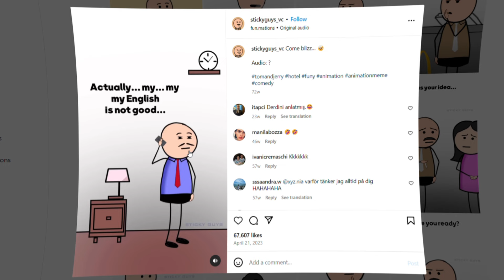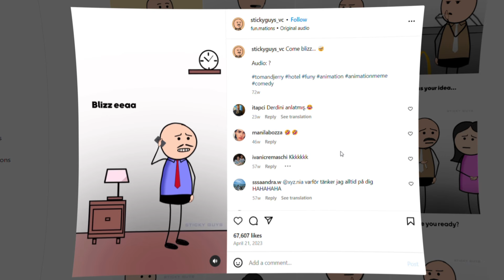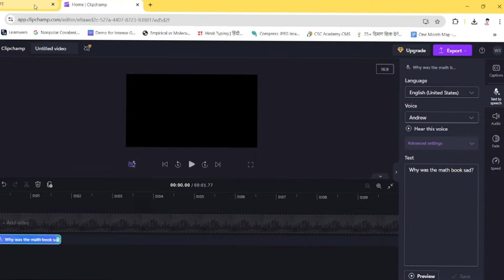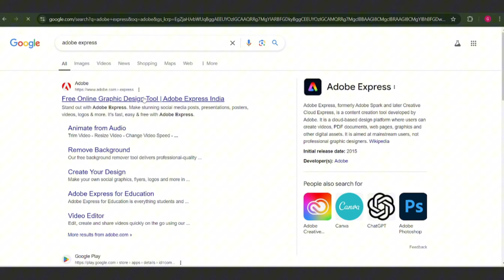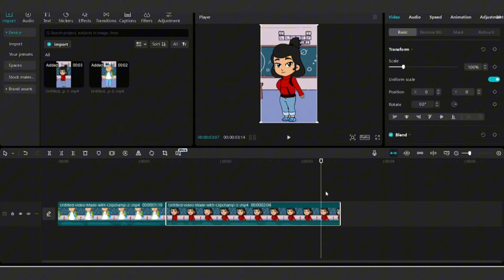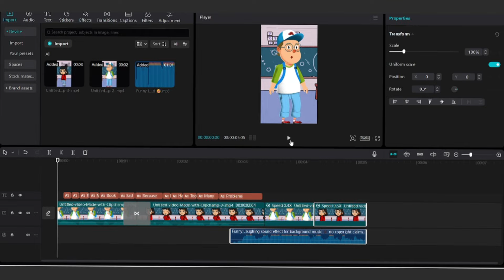📲Make Sticky Animations Like Rico Animation (Full Tutorial)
Make Sticky Animations Like Rico Animation using the best video editing software 2024

Learn how to create sticky animations like Rico Animations in this quick and easy tutorial! Perfect for beginners looking to master animation techniques.